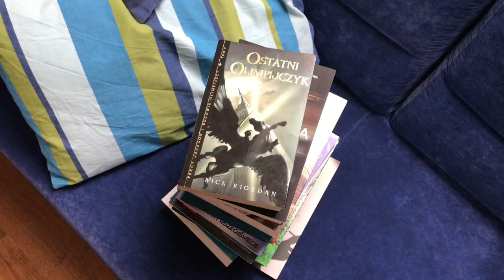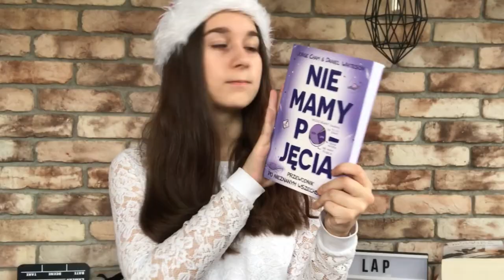DUŻY BOOK HAUL || ŁapChwile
W KOŃCU MAM SNAPAAAAA (nazwa) Lapchwile2

 Sub-nij jeśli jesteś nowyyyy DO NASTĘPNEGOOO